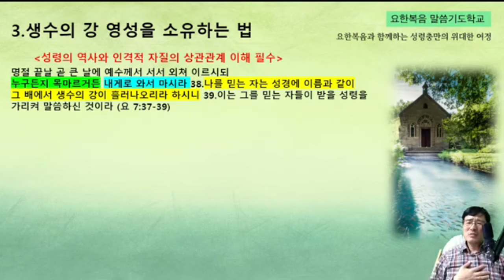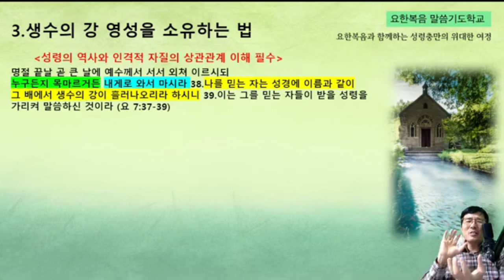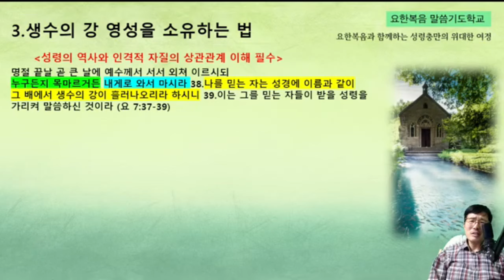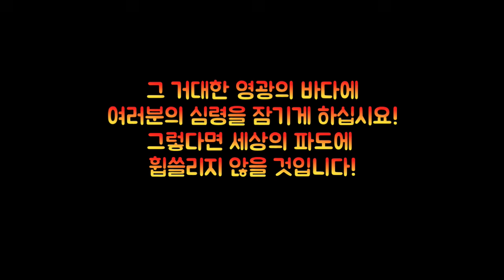하나님을 하나님으로 대우하지 않는 인격적 자질 위에 성령충만이 가능할까요? 무너진 인격 위에 성령충만은 불가능합니다. 홍광선 목사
샬롬! 홍광선 목사는 미국에서 두 개의 교회를 개척하고 6년간 이민목회를 하는 상황에서 암(혈액암4기/백혈병)에 걸려 치료 중에 있고 많이 회복되어 가고 있습니다.  사명을 다할 수 있도록 기도를 부탁드립니다! 주님의 다시 오심을 준비하도록 성도들을 깨우고 주님의 신부, 제자로 무장케 하기 위하여 신부사역, 말씀기도학교, 성령사역, 흰신반대, 세계공산정부 건설 반대 사역에 힘쓰고 있습니다.

[홍광선 목사의 사역 및 도서안내]
1.홍광선 목사의 노아가족 카톡방(집회소식/은혜로운 자료 제공)
2.성령의 전, 왕의 보좌를 세우는 말씀기도학교 모집 안내